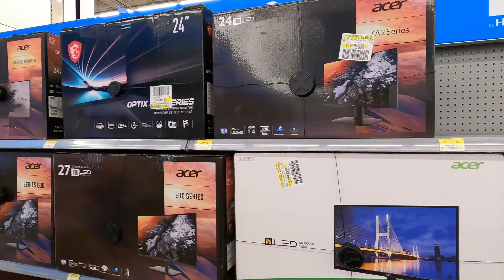Walking Tour At Walmart Scarborough | Christmas Decors At Walmart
This video was recorded on Friday, October 29, 2021. I hope you enjoy watching it. Thank you all.

Walmart Supercentre is located at 1900 Eglinton Avenue East, Scarborough, ON, M1L 2L9